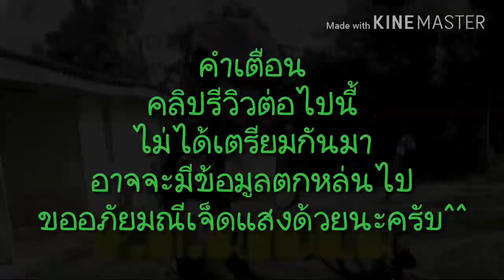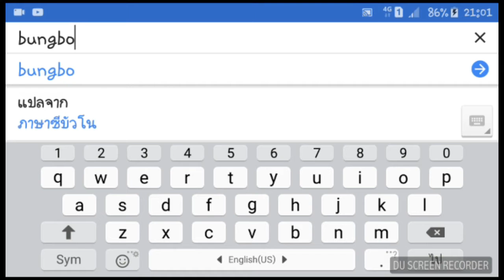รีวิวsonic125ล้อม่วงท่องลั่น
ซับแนลให้ด้วยนะครับ ขอบคุณครับ